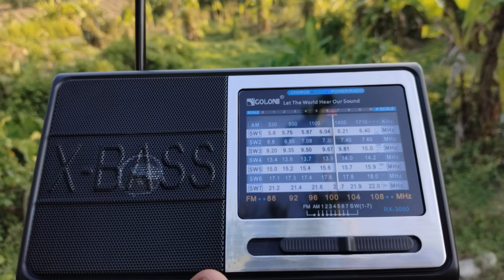04/04/2024 [SWL] NHK WRJ 17690 kHz Russian Received in Langkawi, Kedah 🇲🇾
• Radio Station : NHK World Radio Japan
• Frequency : 17690 kHz
• Power : 300 kW
• Transmitter Site : KDDI Yamata Transmitter Site, Koga, Sanwa, Ibaraki Prefecture, Kanto Region, Japan 🇯🇵
• QTH : Langkawi Island, Malaysia 🇲🇾
• Grid Location : NJ96uj
• Distance : 5247 KM
• Language : Russian
• Program Time : 10:30 - 10:50 UTC / 18:30 - 18:50 GMT +8 Malaysia Time
• Date : 04 April 2024
• Date Local : 04 April 2024
• Antenna Type : Telescopic
• Receiver Type : Golon RX-3050 (DSP Mechancial)
• Target Area : Far East 330°Degree
• SINPO : 55544